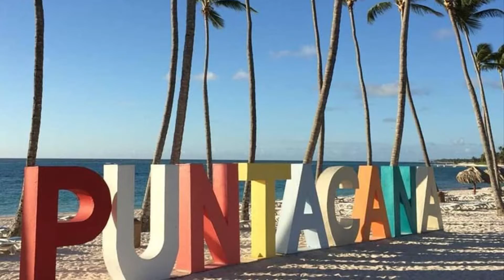Team Beachbody success club trip to Punta Cana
We just returned home from the earned trip to Punta Cana 🌴🌴🇩🇴🌴🌴 in the Dominican Republic for 2022. My beautiful wife Stephanie earned this trip for helping others find a path toward their health and nutrition goals.

I can’t help but be beyond excited to help others find the tools to success we have used after going on this unforgettable trip. Heath, wellness, time and financial freedom.

The health journey has been incredible for our family, and so has the business opportunity. It’s an incredible opportunity for anyone who is passionate about overcoming challenges.

I didn’t think coaching was for men, but turns out anyone who’s willing to step out of their comfort zone and share to serve others can be successful and make an impact. I don’t know any man in his right mind who would say no to a healthy family, healthy marriage, financial freedom, and incredible trips. Let me guide you. You won’t regret it.